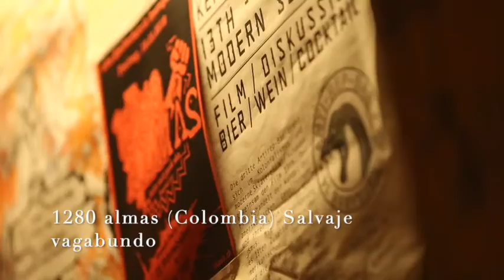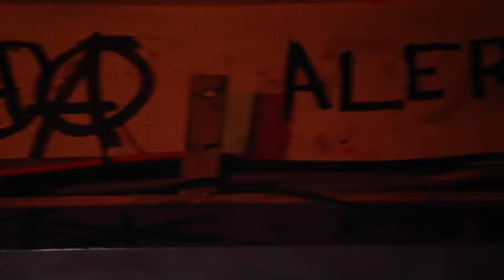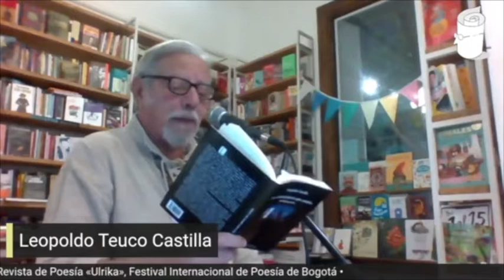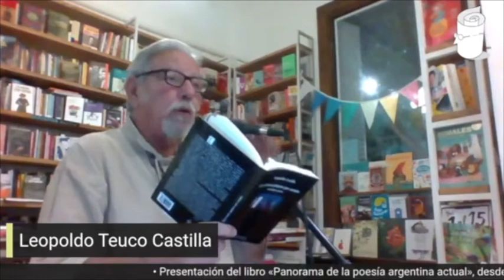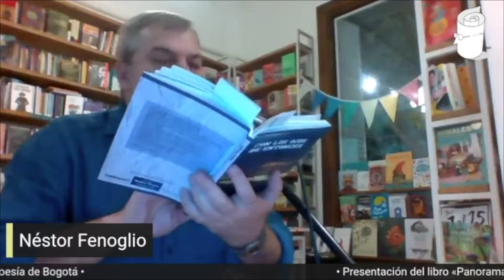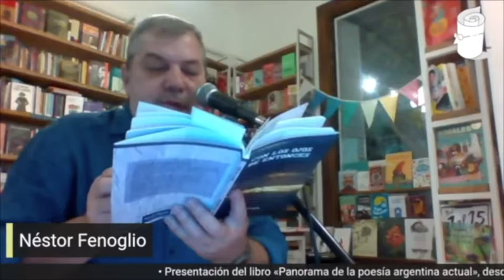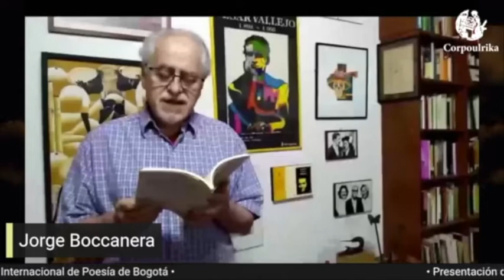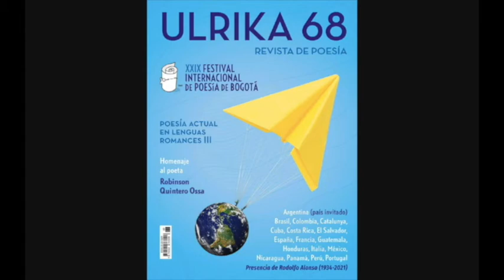REVISTA ULRIKA 40 AÑOS - PROGRAMA 5 LIBRERÍA ATLÁNTICA, BUENOS AIRES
Lectura de poemas con Paulina Vinderman, Leopoldo ‘Teuco’ Castilla, Jorge Boccanera, Esteban Moore, Carlos Aldazábal, Julio Salgado, Mariana Suozzo, Guillermo Bianchi, Néstor Fenoglio y Osvaldo Picardo.